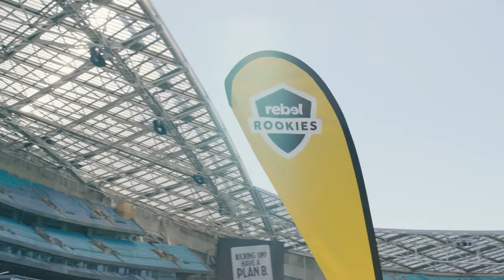Rebel Rookies QLD Clinics - Winter School Holidays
Mary Fowler joins the Cairns clinic at our Rebel Rookies school holiday program. Thanks to all the QLD rookies who showed up during the school holidays in Brisbane, Sunshine Coast, Gold Coast, Ipswich, Toowoomba, Cairns, Townsville and Mackay! Keep an eye on our Rookies page for updates on where we're going to next.